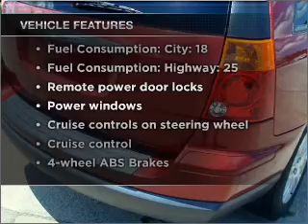2005 Chrysler Pacifica - Newport News VA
Year: 2005
Make: Chrysler
Model: Pacifica
Trim: Base
Engine: 3.8 liter 6 cylinder 12 valve
Transmission: 4-Speed Automatic
Color: Red
Mileage: 80721
Address:
1201 Jefferson Ave